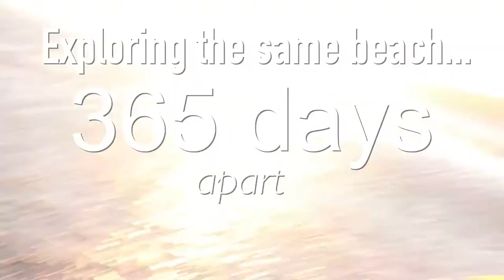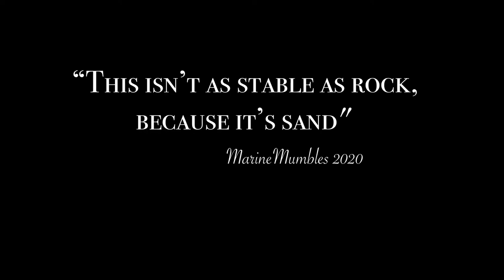What Still Lives on this Beach One Year Later! Rockpooling vlog!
What still lives on this beach one year later?! Come explore the shore, more specifically the Isle of Sheppey beach where I grew up as a child, 365 days apart! Im a marine biologist and this week i have fun rockpooling and comapring what we found one whole year ago! Watch to learn about beach ecology, what lives in the sand, how much a beach can change in a year in this marine biology vlog!